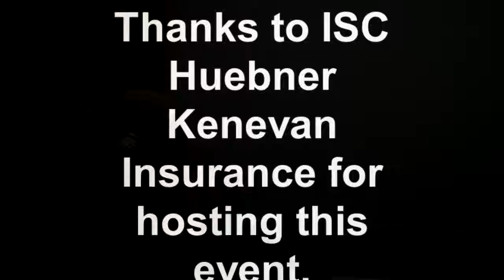Elvis Makes an Appearance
Elvis surprises Stefani at ISC Huebner Kenevan Insurance Service Center